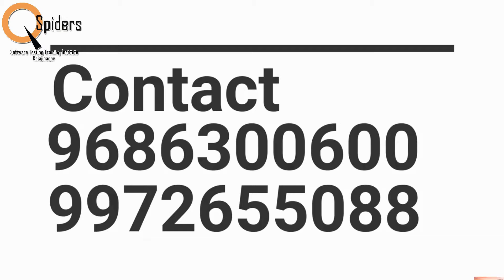Congratulation Akshatha G K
QSpiders Rajajinagar